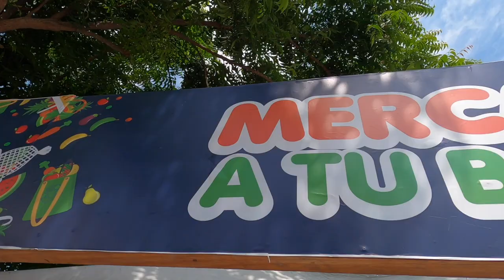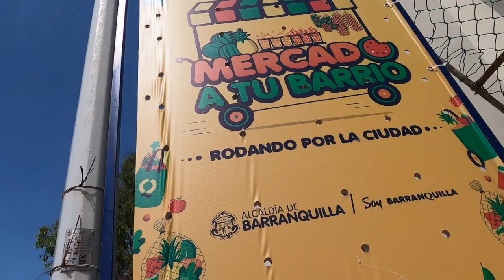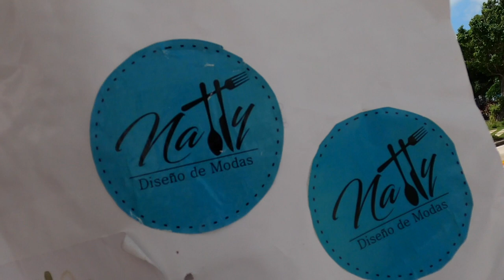El Mercado a tu Barrio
Celebramos grandes iniciativas como la de Mercado a tu Barrio. Donde los ciudadanos podemos apoyar directamente a los vendedores de frutas y verduras del mercado comprando productos de calidad a muy buen precio!!

Son este tipo de acciones las que representan esa esperanza de poder volver a nuestras actividades cotidianas. Lo importante es sabernos cuidar y apoyarnos entre todos!